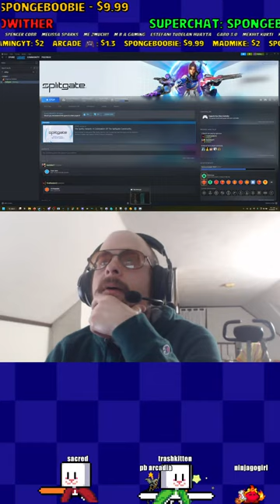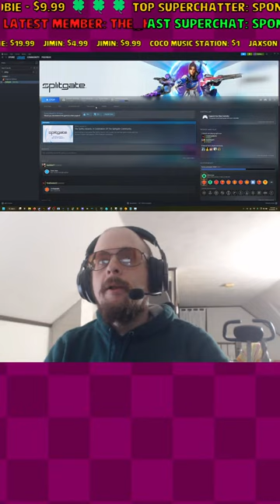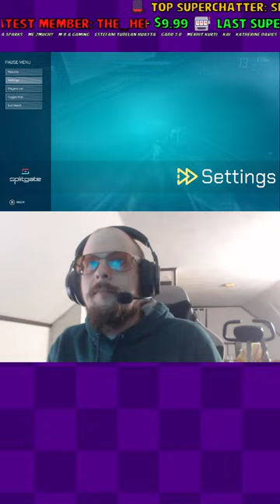𝐋𝐈𝐕𝐄🔴 from Ohio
X: @PolybiusArcadia